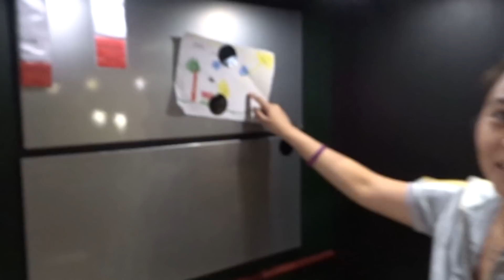HOW TO SPEND 3 HOURS IN IKEA WITHOUT BUYING ANYTHING | VLOG39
Hi guys! we are Chris and Elaine. We are a long distance couple (dutch and filipina). We will show you how our life looks like when we are together or thousands of miles apart. We upload weekly vlogs but our aim is more of course!